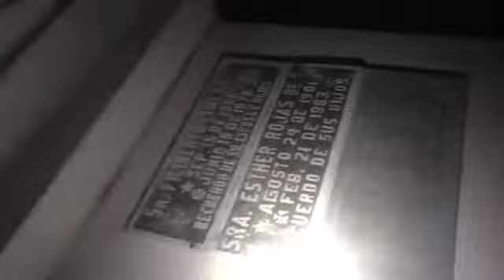el fraile de montemorelos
todos los creditos y agradecimientos a encuentro paranormal

00:00parte1
10:00parte2
20:00parte3
30:00parte4
40:00parte5
50:00parte6
01:00:00parte7
01:10:00parte8
01:20:00parte9
01:30:00parte10